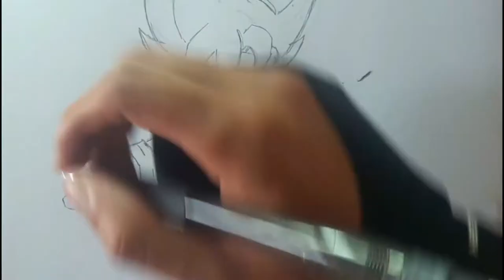Como dibujar a Goku LIMIT BREAKED, POTENCIAL DESATADO O DOCRINA EGOISTA 《Nueva Transformacion》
Hola amigos y amigas del pinche Youtube, hoy les traigo este increíble fan art que he realizado sobe el nuevo arco argumental del torneo del poder, la tan esperada transformación de Goku después de ver el especial de una hora. La espera ha valido la pena, me ha encantado esta trasformación denominada "Migatte no Gokui"(Secreto del deseo personal)